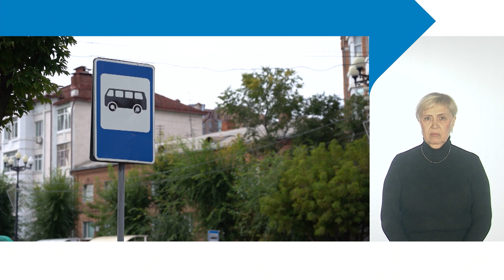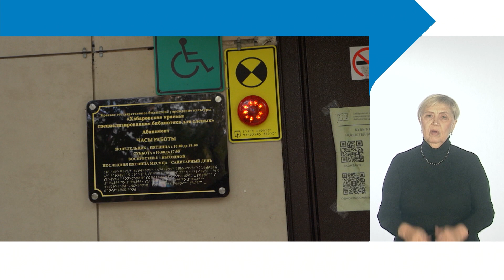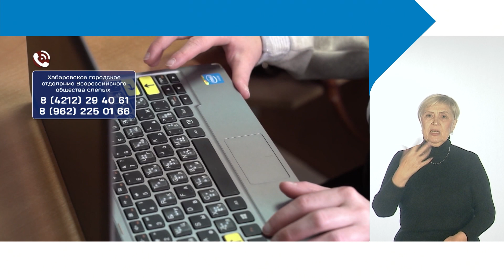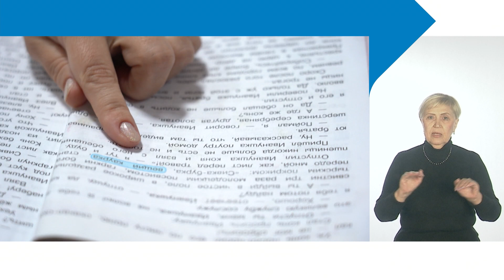Войти в общество: что делают НКО Хабаровска для социализации инвалидов с сурдо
Работа и занятость для людей с ментальной инвалидностью, ориентирование в пространстве для незрячих, решение юридических вопросов для людей с нарушением слуха и другие проекты, с помощью  которых общественные организации Хабаровска помогают людям с инвалидностью социализироваться — в проекта «Хабаровск. Социальный ответ».